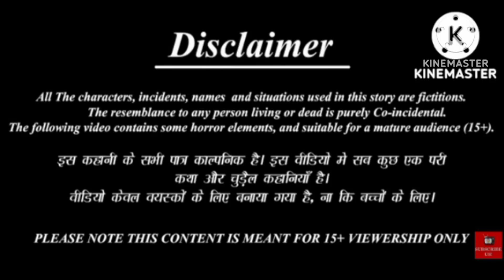Merry Christmas/Tuni Chidiya Story